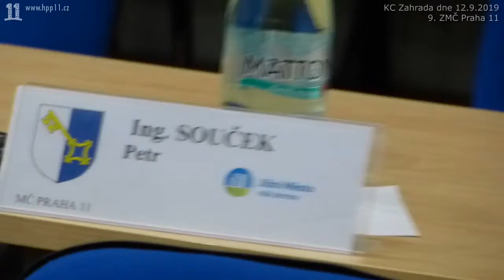103.Informace o činnosti výborů